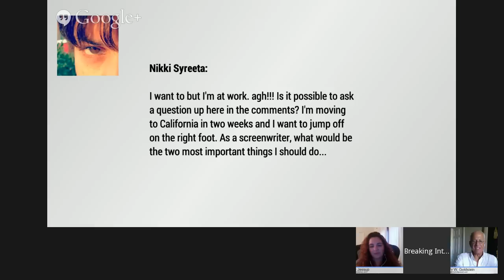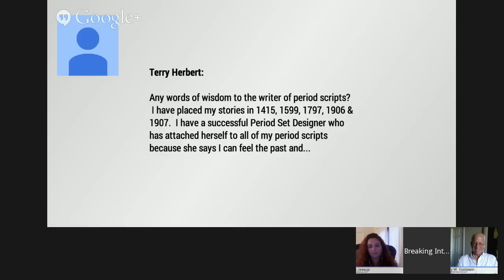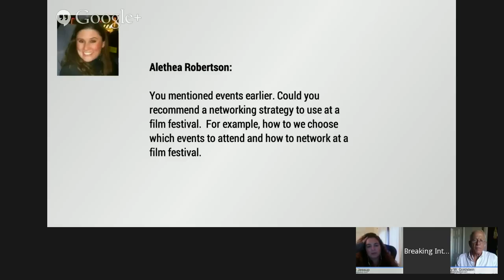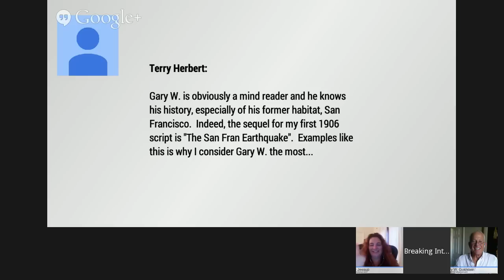Breaking Into Hollywood LIVE: Gary W. Goldstein and Lee Jessup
Please join +Gary W. Goldstein and Lee Jessup for a *60 minute mentor* LIVE event!  Learn about all different aspects of the business of Hollywood and have your questions answered.  Our special guest, Lee Jessup, is a career coach for professional and emerging writers.